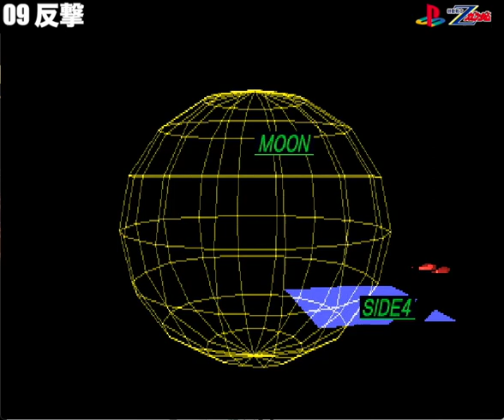▼ PS Zガンダム 第9話「反撃」vs ギャプラン（ヤザン）機動戦士Zガンダム オールドタイプ(ゲーム実況)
今回はPlayStation（プレステ）のZガンダム、ディスク１カミーユ編をオールドタイプでプレイしていきます。

今回は最強オールドタイプ説もあるヤザンの乗る、ギャプランとの２連戦です。